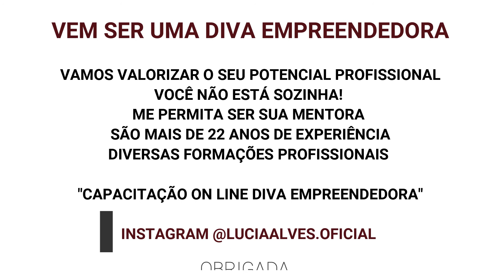Depoimento Da Diva Empreendedora Jane Dutra - Ao Vivo | Lúcia Alves Oficial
CAPACITAÇÃO EMPREENDEDORA PARA MULHERES
Lúcia Alves é criadora do Curso Diva Empreendedora – focado para mulheres trabalharem em casa como prestadora de serviços em diversos segmentos, desde vendas, agendamento de visitas, prospecção de clientes, pós vendas, atendimento ao cliente, Recursos Humanos, Financeiro, Contas a Pagar e Receber entre outros.

CLIQUE AQUI PARA SABER MAIS DA CAPACITAÇÃO
DIVA EMPREENDEDORA
VISITE O SITE E LEIA OS BLOGS DE LUCIA ALVES

Livros Escritos

Autora do livro – Prazer, sou Mulher!
Autora do livro Trocando as Fechaduras do Castelo “Historias de Superação e Resiliência”
Co-autora do livro  Liberte seu Poder! Com o tema “A Arte de se Relacionar com Sucesso”
Co-autora do livro Empreendedoras.Coaching com o tema “Business Happy Woman”  lançamento realizado pela Editora Leader
Co-Autora - Ebook – Café das Cinco, através da editora Venda Mais de Raul Candeloro;
Autora do Ebook  – Mulheres da Nova Geração;
Autora do Ebook – Como ganhar dinheiro trabalhando em casa.

Quem é LÚCIA ALVES
A palestrante mais carismática do Brasil, já falou para mais de 60 mil pessoas, sendo a grande maioria mulheres ao longo de seus 13 anos de carreira como palestrante e 22 anos como empresária e prestadora de serviços.

 Formada em Administração de Empresas com ênfase em Marketing;
 Pós Graduada em Psicologia Positiva & Coaching;
 MBA em Neuromarketing;
 Formada em Artes Cênicas DRT 33.435 SP;
 Coach – Certificada pela Sociedade Brasileira de Coaching;
 Leader Training – Centro Treinamento de Águias
 Leader Training- Layr Malta “Família Silva”
 Certificada pela Academia do Palestrante e Oratória.

Professora Convidada
Escolas de Negócios Integração – 50 Anos de Tradição
Curso de Vendas por Telefone na Escola de Negócios Integração.

Instituto Microlins São Paulo
Programa de Desenvolvimento Profissional
Jovens e Adultos

Mundo Empreendedor
Atualmente é sócia-diretora da Expertise Soluções e Treinamentos.